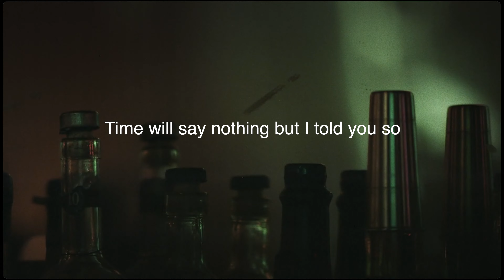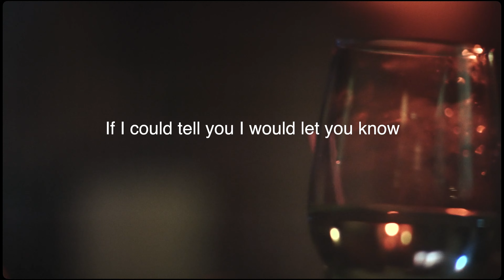If I Could Tell you by W H Auden (Motivational poem)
If I Could Tell You
Time will say nothing but I told you so,
Time only knows the price we have to pay;
If I could tell you I would let you know.

If we should weep when clowns put on their show,
If we should stumble when musicians play,

There are no fortunes to be told, although,
Because I love you more than I can say,

The winds must come from somewhere when they blow,
There must be reasons why the leaves decay;

Perhaps the roses really want to grow,
The vision seriously intends to stay;

Suppose all the lions get up and go,
And all the brooks and soldiers run away;
Will Time say nothing but I told you so?